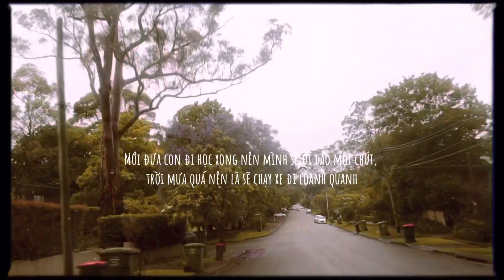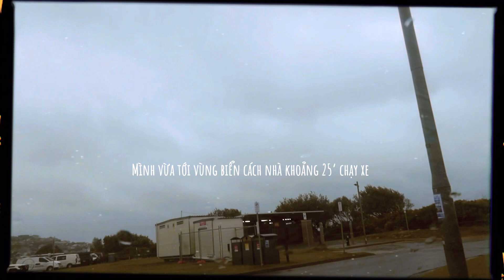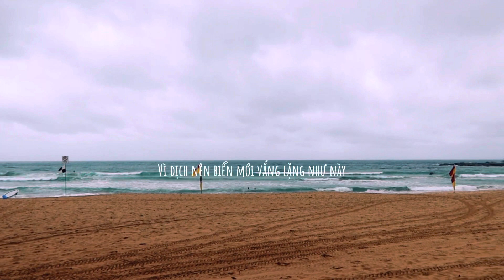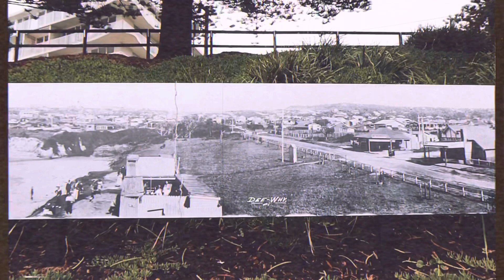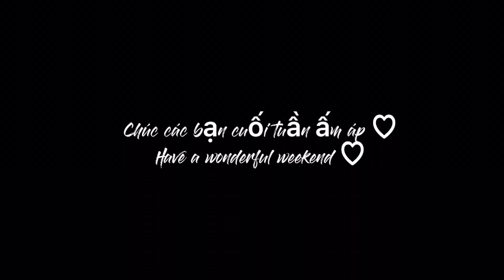[Play list] Cùng Mình Nghe Nhạc và Đi Dạo Ngày Mưa 🌧 // Driving With Me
“ Sau sự im lặng, Thứ thể hiện được nhất những điều không thể diễn tả, đó chính là âm nhạc”

“ After silence, That which comes nearest to expressing the inexpressible is music “
- Aldous Huxley -

Chúc các bạn cuối tuần thư giãn và ấm áp ♡︎

I hope you all have a wonderful weekend ♡︎

Thank you for staying with me, love y’all ☺️